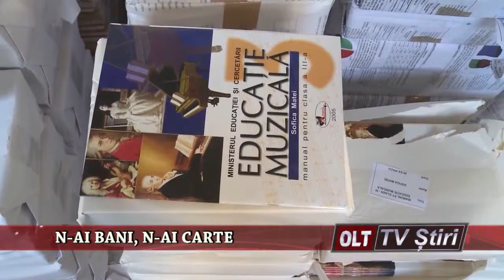N AI BANI N AI CARTE 1809